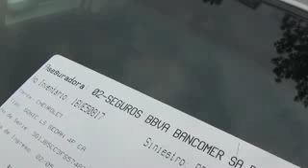SUBASTASMA CHEVROLET, SONIC 2015